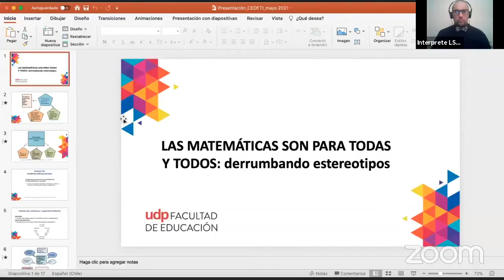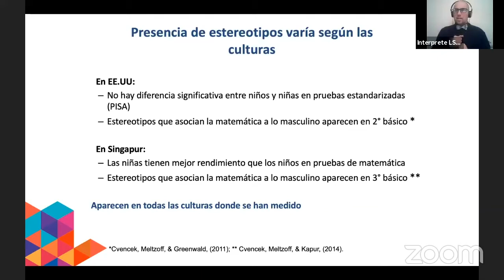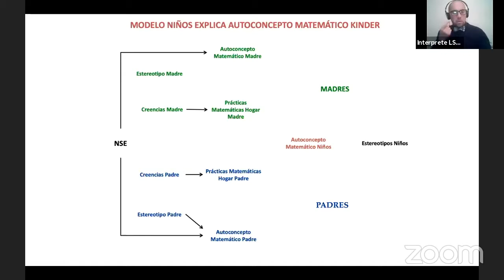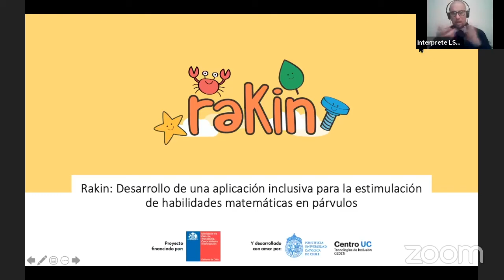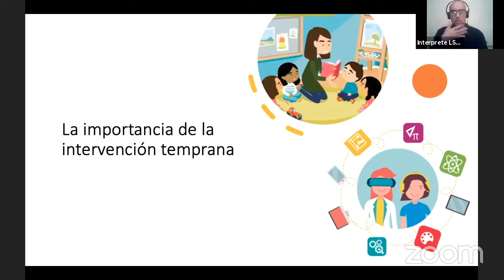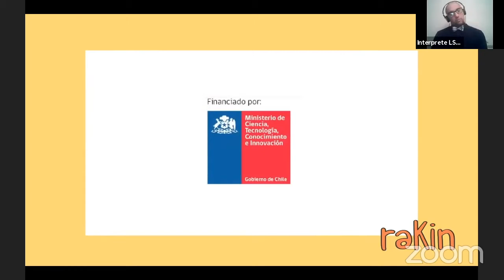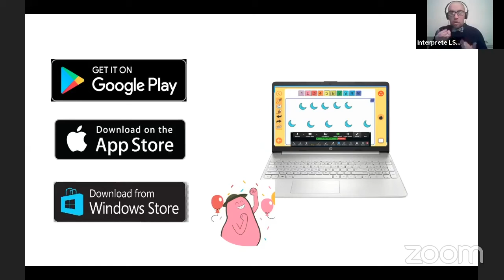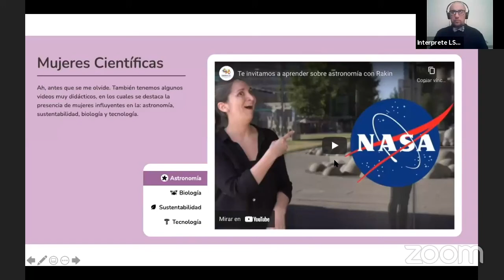Webinar lanzamiento Rakin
Revisa el lanzamiento de Rakin - la app gratuita e inclusiva que busca potenciar el aprendizaje de las matemáticas en párvulos.